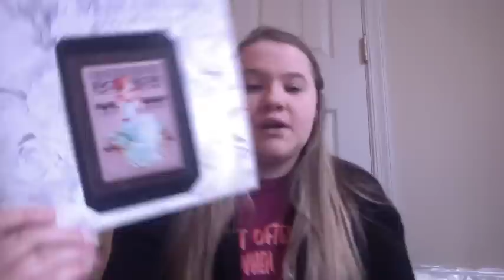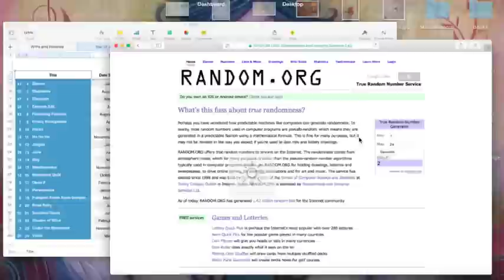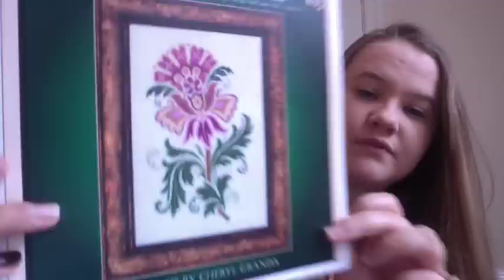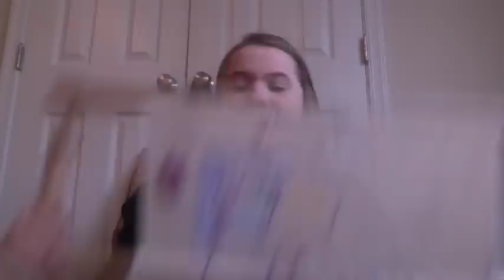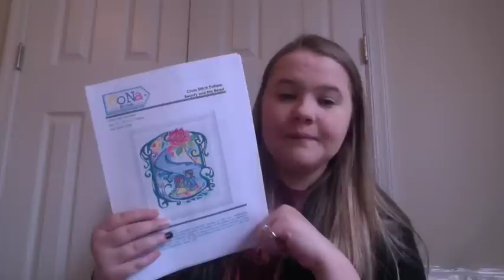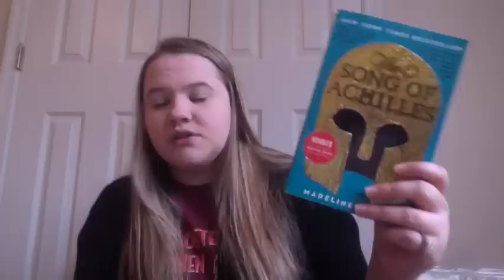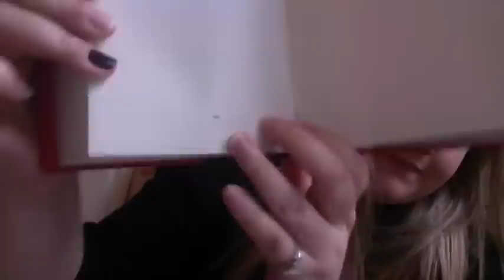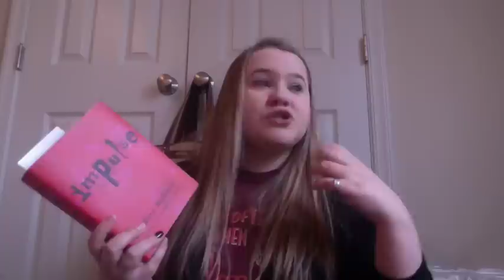Cross Stitch #102 - A Short ish One!